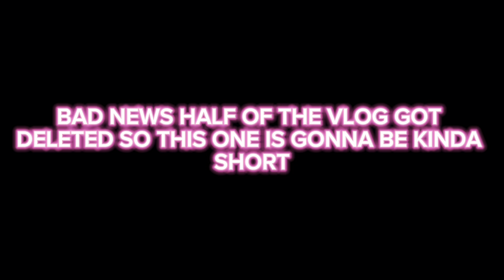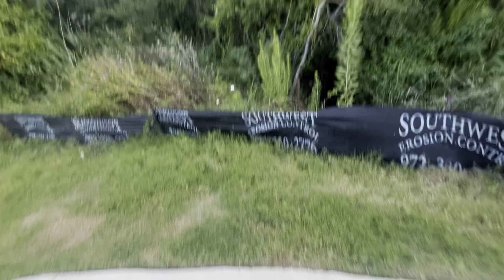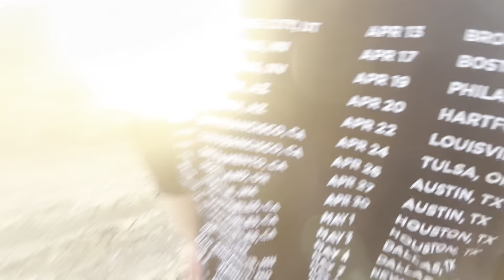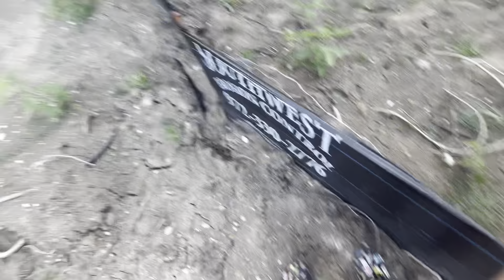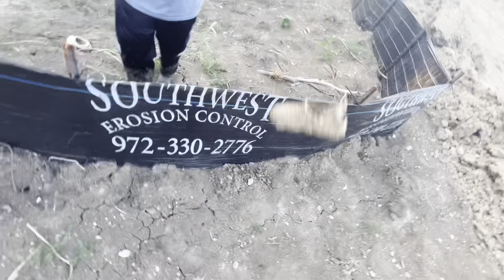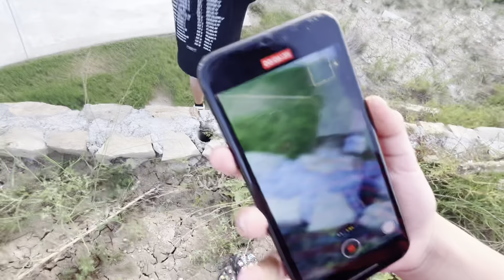WE WENT TO SHERKS SWAP AND SOMEONE LOST A LIMB (NOT CLICKBAIT )🙅‍♀️🙅‍♀️